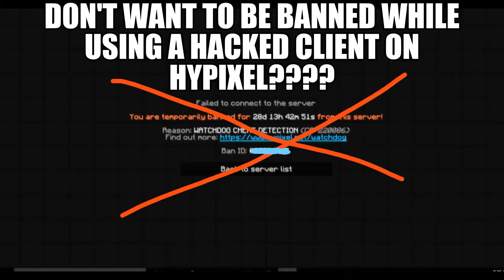Minecraft Hypixel Hacked client - Bypasses watchdog! (WORKING NOVEMBER 2020)